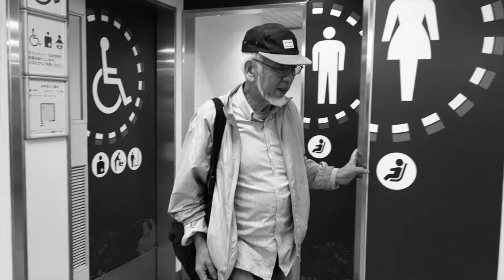サンバ・パ・ティ(君に捧げるサンバ)／サンタナ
2918,04.某日